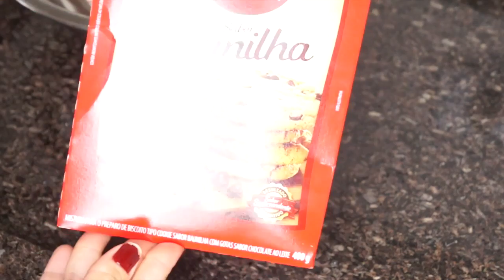COOKIES! CozinhandoComAJú VEDA 29 | Juliana de Andrade